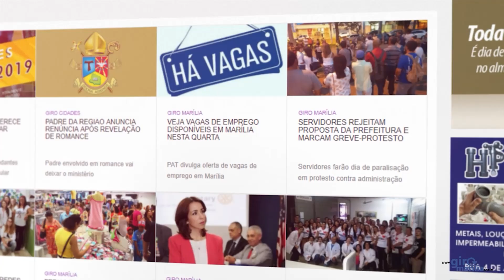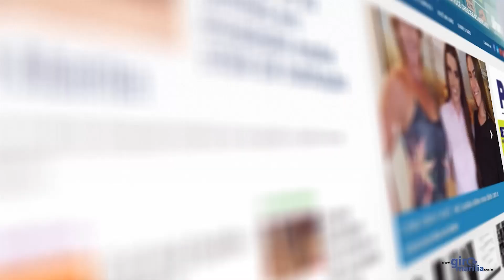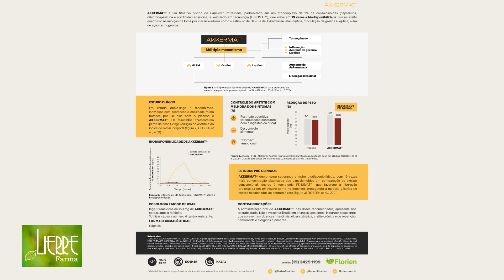PROGRAMA EU ME CUIDO E VOCÊ